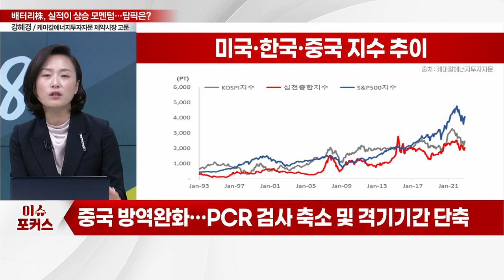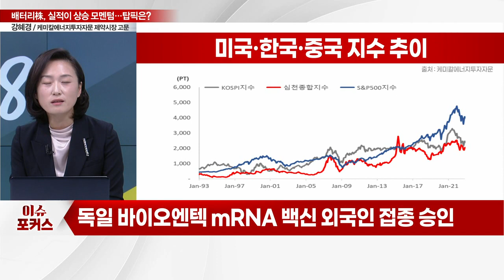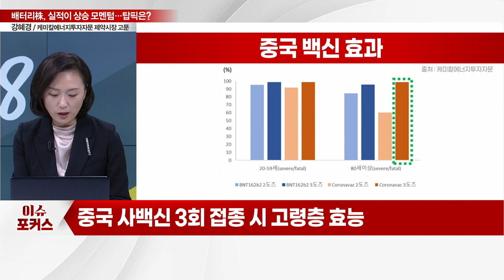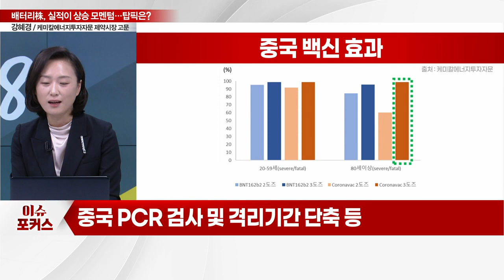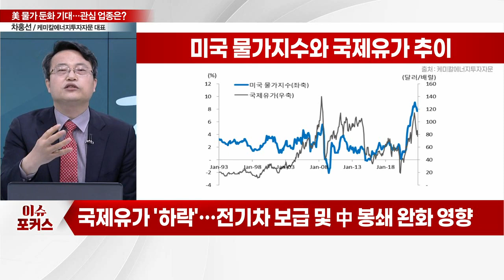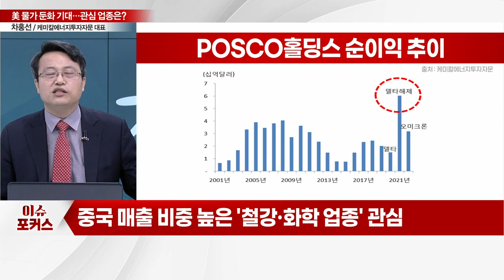"中 코로나 봉쇄 완화 속도낸다" LG화학·POSCO홀딩스, 전략은?_차홍선 케미칼에너지투자자문 대표·강혜경 케미칼에너지투자자문 제약시장 고문_이슈포커스 (20221207)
Q. 중국, 코로나 빗장 풀린다… 백신 및 치료제 현황은?
Q. "美 인플레, 둔화 시그널"… 수혜볼 업종은?